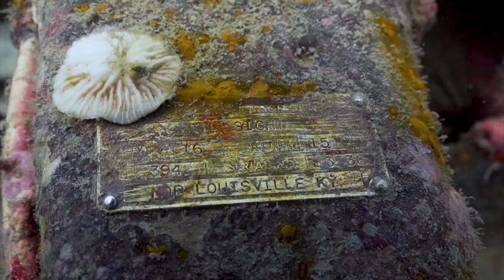HTMS Sattakut Dive Site Koh Tao in Thailand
HTMS Sattakut WWII wreck is located just 20minutes from the main pier by dive boat and offers Advanced scuba divers an excellent 30metre dive exploring a sunken wreck.

Location: West Koh Tao South-East of Hin Pee Wee
Depth: 18-30 metres
Type of site: Shipwreck
Level: Advanced Open Water diver
Conditions: Visibility can be poor
Average Visibility: 2-10 metres

One of the largest and most successful Artificial dive site projects on Koh Tao is HTMS Sattakut that was sunk in 2011 and has fast become one of the most popular dive sites on the island.